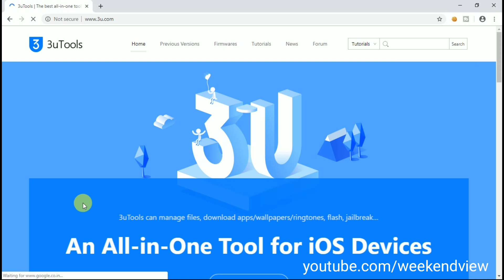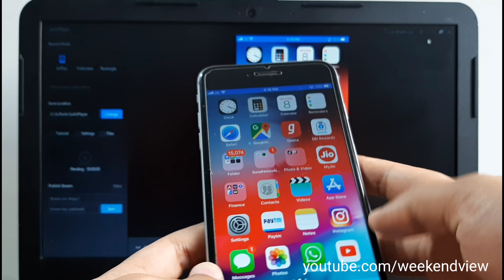How to AirPlay/Mirror your iPhone(IOS) to any Windows 7/8/10 PC for FREE (NO JAILBREAK)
3utools (All in One Tool for iOS Devices)

how to airplay your IOS device to any windows PC for free.
how to mirror your iPhone to windows PC.
how to cast your iPhone to windows PC.
Screen mirroring with iPhone wirelessly.
No apple TV needed.